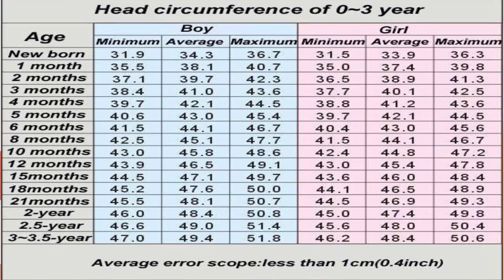🆕தலை சுற்றளவு & அதன் முக்கியத்துவம் I How To Measure Head Circumference I Importance of Head size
For Direct consultation visit SS Child care clinic , Mon to Sat 4.30 PM onwards, kindly dial 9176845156 before visiting for availability

This video is showing how to measure head circumference but also try to cover the following subject:
-Importance of Head circumference
-Growth of Child
-Child development milestone

So you would like to find out more about how to measure head circumference, I did too and here's the video that I created around this topic.
How to measure head circumference intrigued me so I did some research and created this YT video .
This YouTube channel has other similar videos about Importance of Head circumference, Growth of Child and Child development milestone

Now that you have actually watched our YouTube vid about how to measure head circumference has it assisted?
Please 'like' the YT vid to help other people looking for Importance of Head circumference or Growth of Child :)